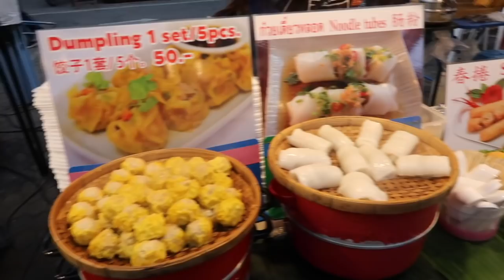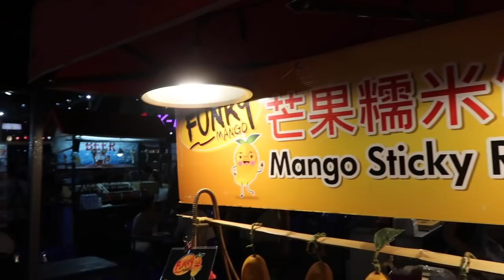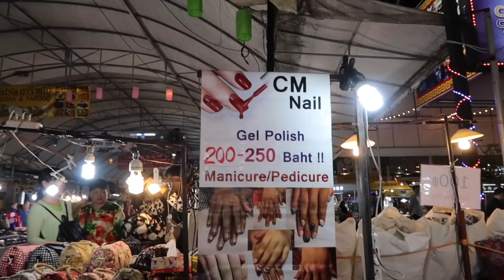We Eat All The Things! | Chiang Mai, Thailand Travel Vlog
We have grown to LOVE night markets in Thailand. You can shop, get some amazing dinner, and sometimes see a pretty crazy show. Join us as we bring you along on our tour of the largest night market in Chiang Mai Thailand. It's pretty amazing!

iHeartRadio: COMING SOON!